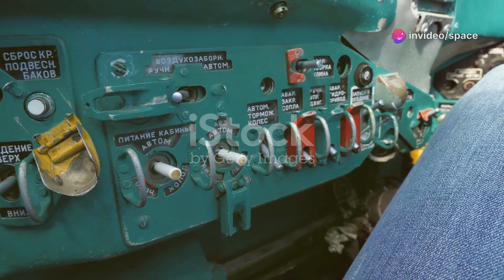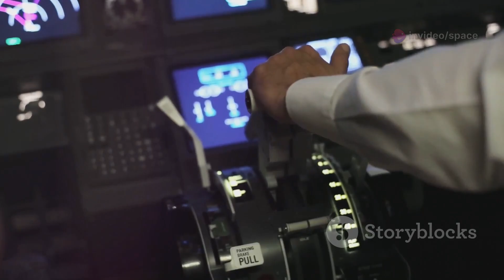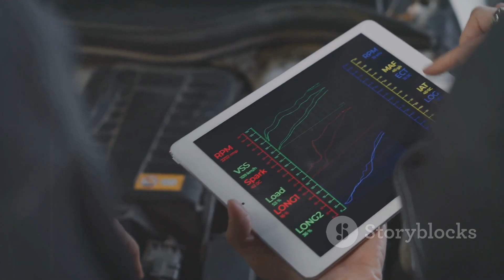The New B-52 Engine Upgrade Could Redefine the Future of Aviation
The iconic B-52 Stratofortress is getting a powerful new engine upgrade, and experts say it could reshape the future of military and commercial aviation. With cutting-edge fuel efficiency, extended range, and reduced emissions, the upgrade promises to dramatically enhance the bomber’s performance well into the 2050s. The re-engining program uses modern commercial-style turbofans, boosting reliability while lowering maintenance costs. Beyond military applications, the technology signals a shift in how legacy aircraft can be modernized to meet today’s aviation demands. Engineers call it a perfect fusion of old airframe and new tech. The B-52 is no longer just a Cold War relic — it’s a model for aviation’s evolution.